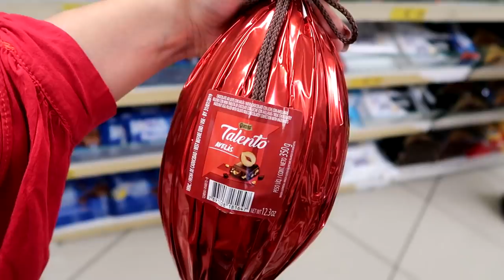FIZ OVOS RECHEADOS DE PÁSCOA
Decidi fazer uma surpresa e recheei ovos de Páscoa para presentear pessoas que eu amo. Será que deu certo? E será que eles gostaram?